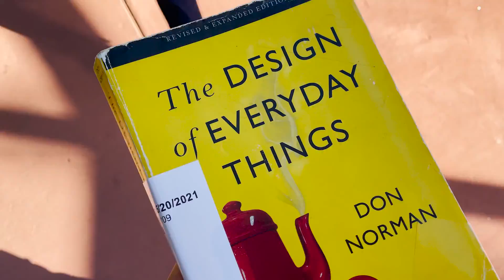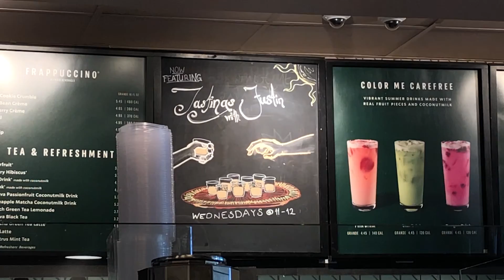Strawberry Funnel Cake Frap, Flowers, Homemade Sourdough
A casual Wednesday afternoon

...and pouring water in the wrong way